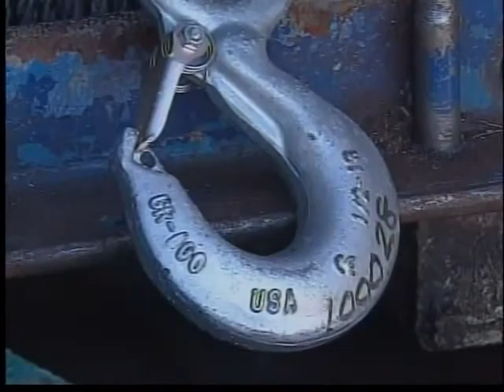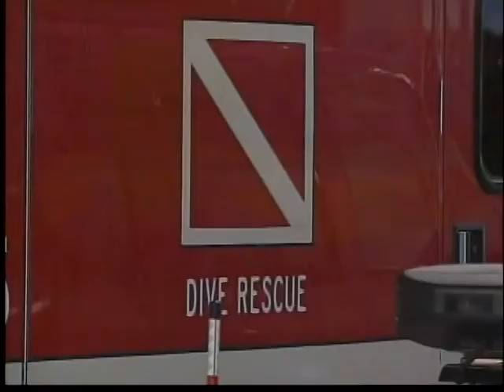Ice rescue teams getting ready for spearing season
The Oshkosh Fire Department is just one area department getting ready for the dangerous side of sturgeon spearing this weekend.